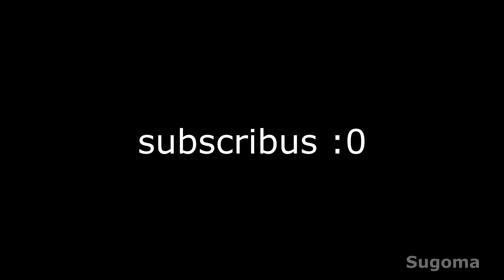Chips Ahoy Ad But With Cringe Counter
ඞ Subscribus, if you not SUS